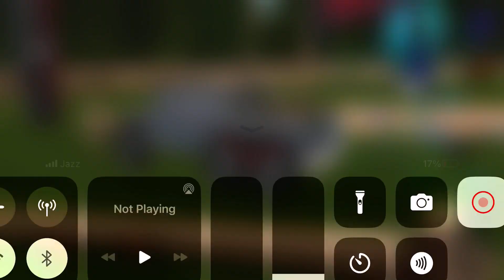Long Trailer Truck Transporter Excavator | Construction Vehicles Delivery | Gameplay